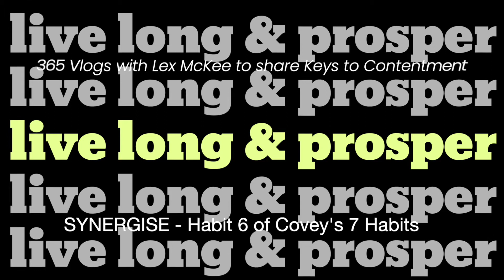Episode 29 of 365 SYNERGISE Habit 6 of 7 Habits of Highly Effective People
"Synergy" is Stephen R Covey's 6th Habit of the 7 Habits of Highly Effective People... but I prefer the British spelling of the verb!  If we are to 'Be Proactive' (as in habit 1), I think we should 'Synergise' too!

Are you ready for some GREAT news?
Good!
You don't have to be the Rugged Pioneer!
You don't have to be the Rugged Individualist!
If you DO try to be all things to all people, and do all the tasks in your business, you will become exhausted and unproductive.
Great productivity flows from SYNERGY.
This is where you identify and embrace your own unique talents - your strengths, and then get out of the way in areas that aren't your strengths.
We should delegate anything that isn't excellence for us.

16personalities.com will give you access to a free Myers-Briggs Type Indicator personality test.
It's great!

Then, when you're ready to dig deeper into how to build your business and with whom, I have two profiling tools available that will accelerate your progress.
I have to pay for these, so you'll have to invest, but the synergetic growth of your business and happiness is worth it, surely!